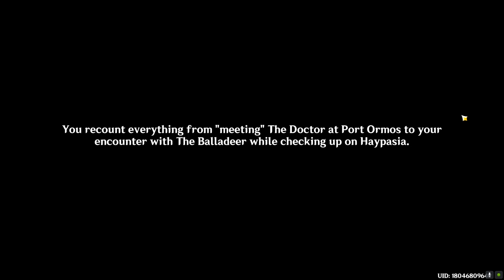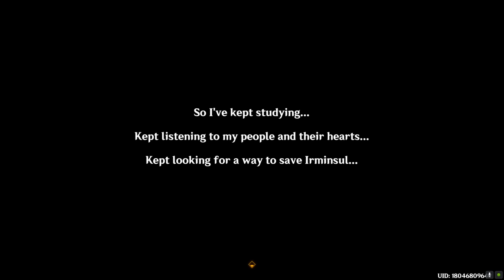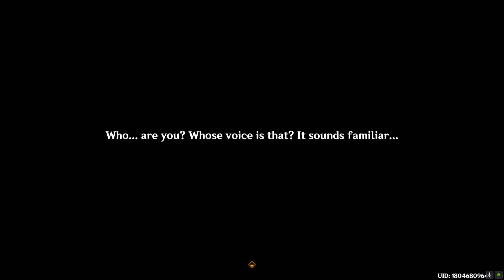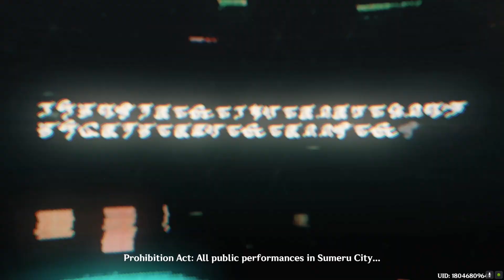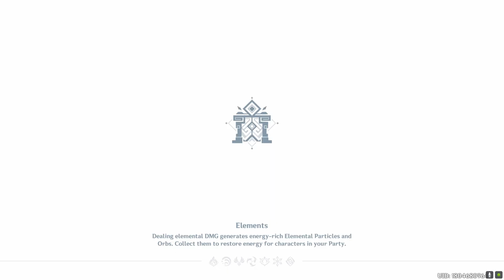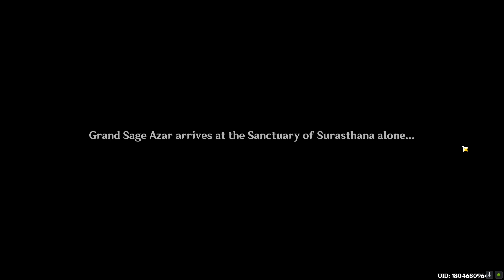Jnagarbha Day का रहस्य | Genshin Impact हिंदी में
आज के वीडियो में हम Jnagarbha Day के खास दिन की कहानी जानेंगे। इस महाकाव्य दिन में क्या-क्या घटनाएँ हुईं, और हमें किन चुनौतियों का सामना करना पड़ा, वो सब देखिए इस रोमांचक सफर में! क्या Traveler और उनके साथी इस कठिनाई से पार पा सकेंगे? जानने के लिए अंत तक देखिए!